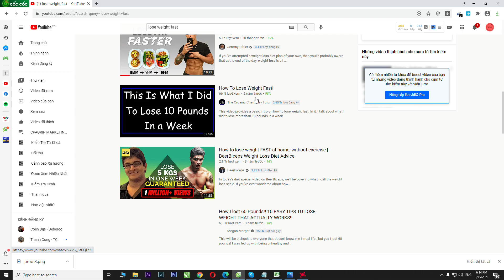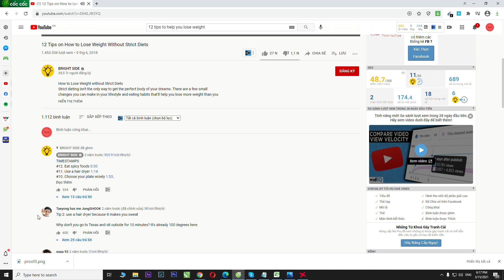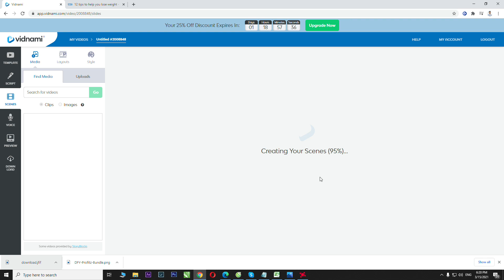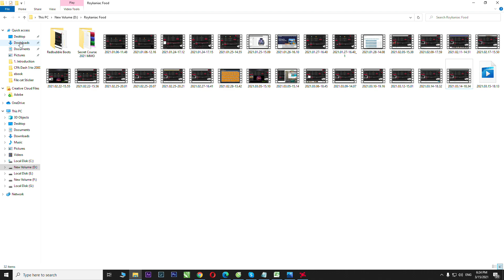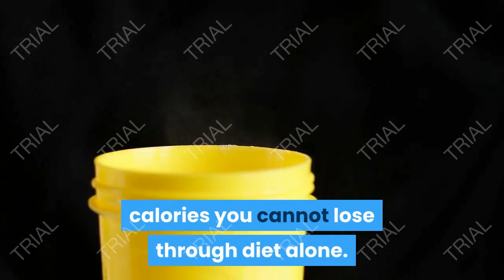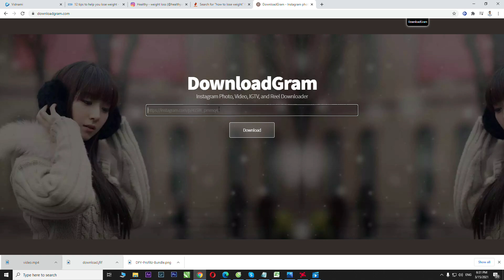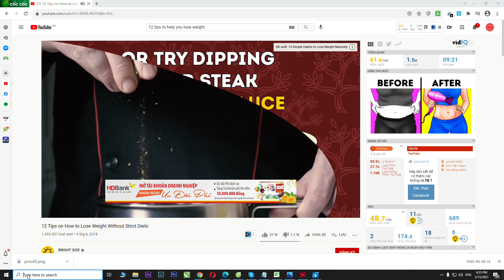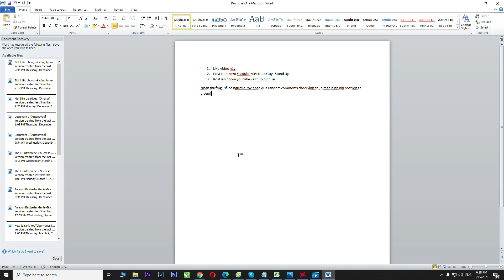2000$ Với Youtube Không Cần Quay Phim, Kiếm Tiền Online Miễn Phí Mới Nhất 2021